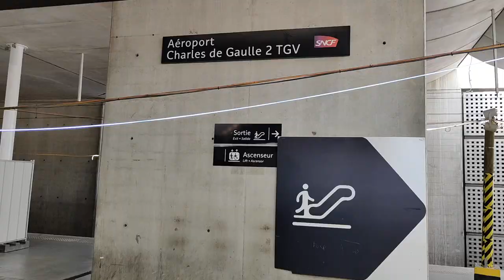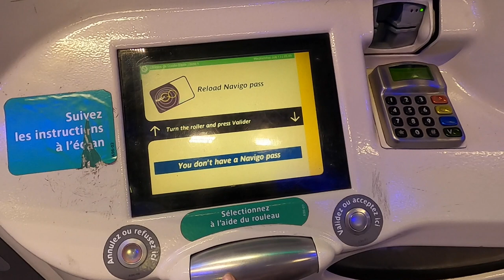Europe Trip from India , First time travelling to Europe 2024 Travel to Paris hindi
Europe Trip  travel to Paris from India in hindi.  Paris vlog euoper trip vlog This is the 1st video of the Paris travel vlog. This video takes you to Paris that feels like a  minute.
In this video we visited the popular Eiffel tower, Arc De triomphe.
This video helps you with Things to do in Paris and it is a travel guide to Paris . We are travelling to Paris on a budget and the Paris in summertime is the best time to visit. Walking in Paris street is the best experience and also Paris at night is a scene to watch.

I hope you find this helpful!! Please let me know if you do.
So be kind, helpful and stay home, stay safe.

So here is the video.

I am Shubhra Goswami. I am a travel vlogger from India. I make travek videos, vlogs and give travel guide and tips about different destinations.